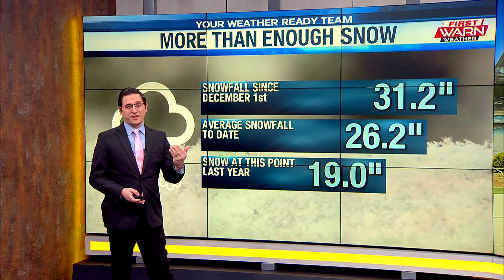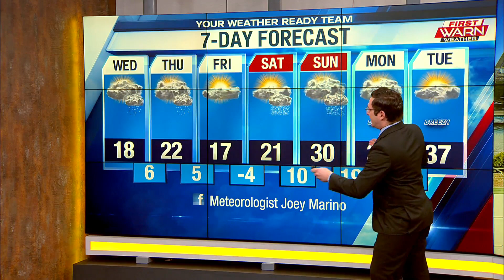Weather Forecast, February 17th, 2021